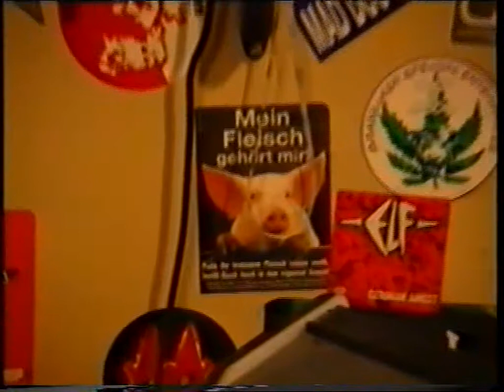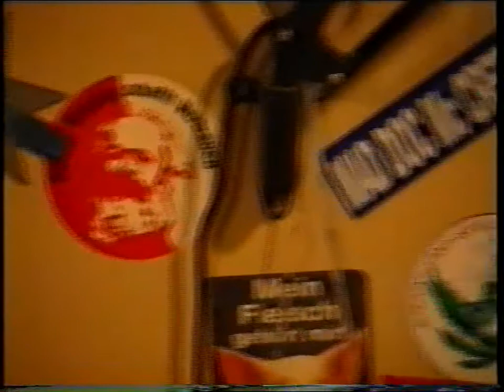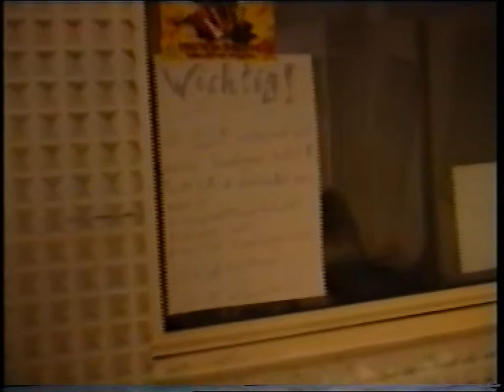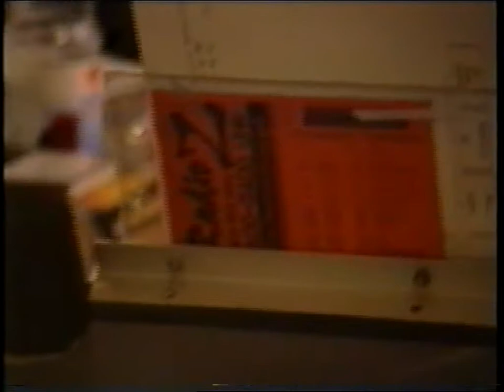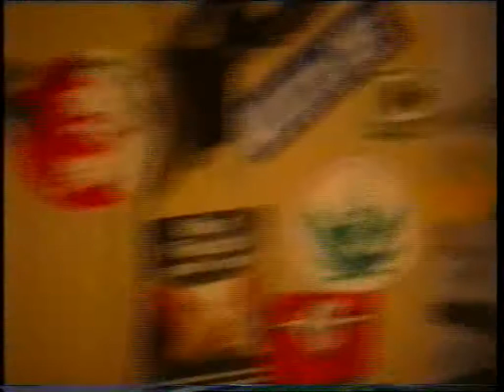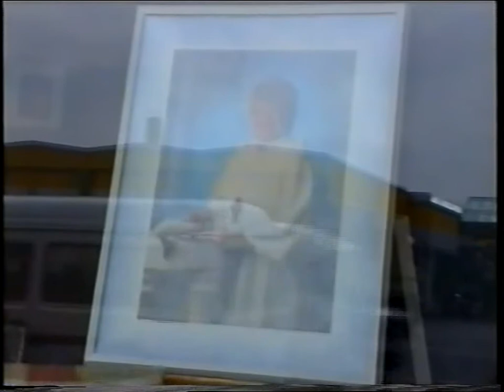dj stoni aka Reinhard Steinbrecher Radio Z Nuernberg Brettschneider Bob Dylan Cover Special 2000